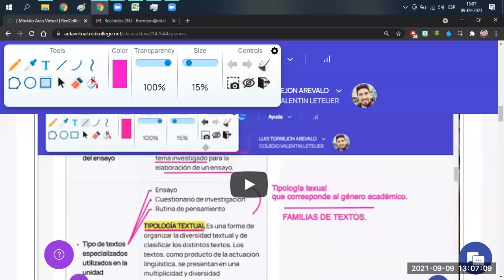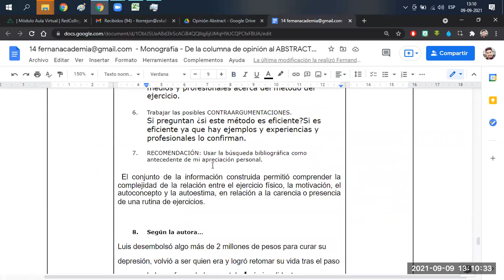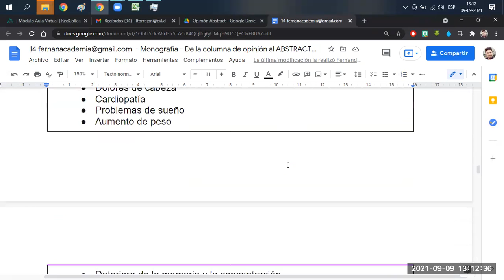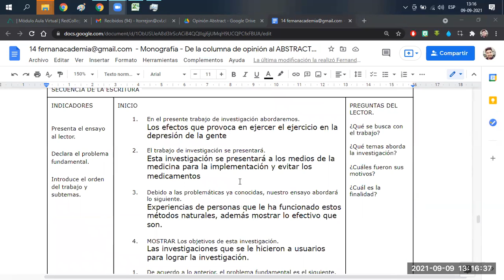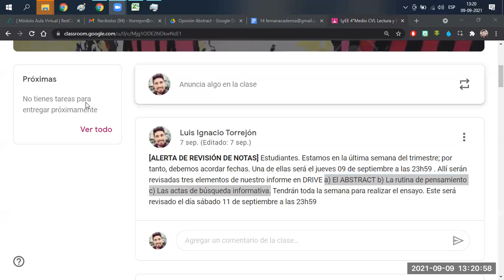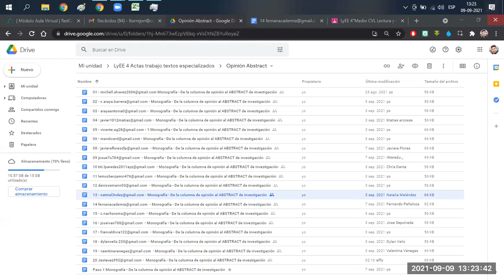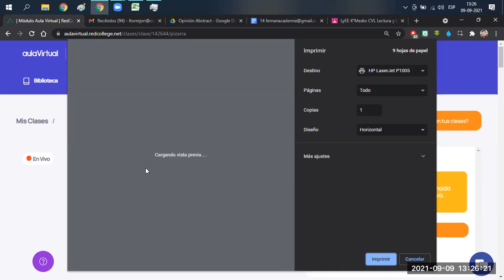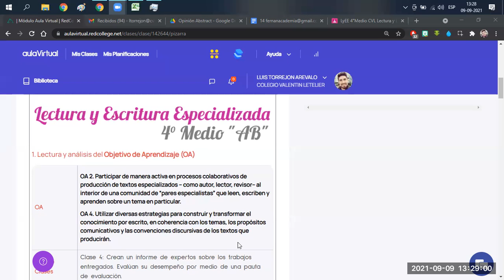LyEE 4° M "AB" - Actividad síntesis del semestre